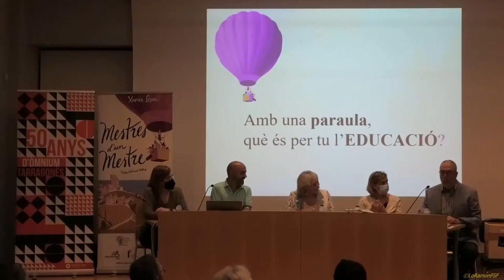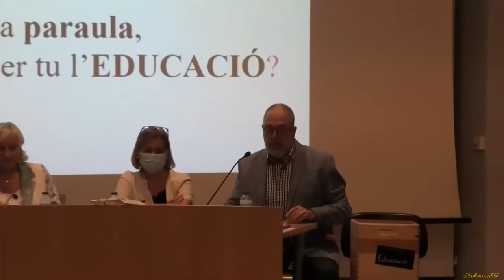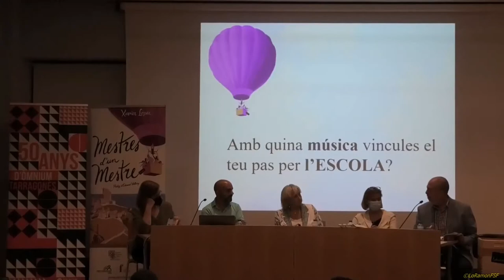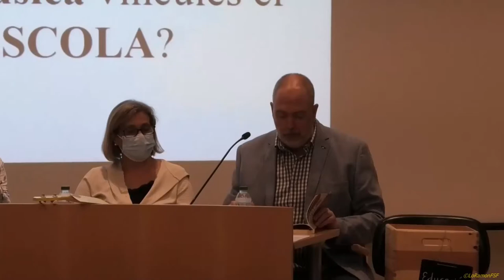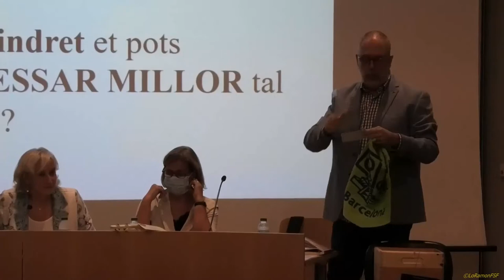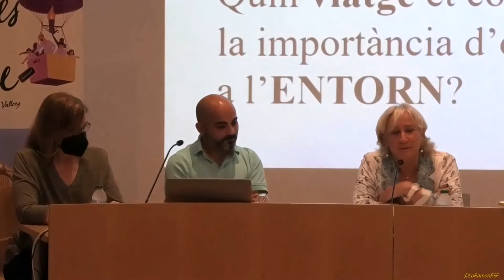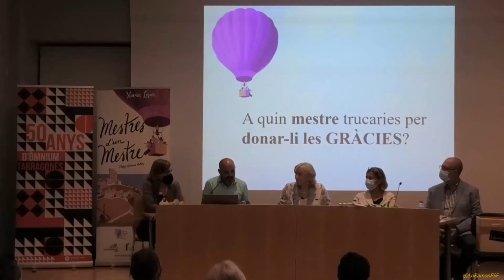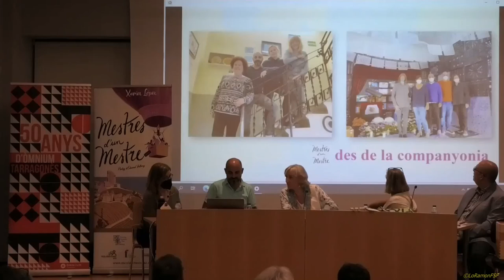CulturaEsSegura..Presentació del llibre Mestres d’un Mestre. 20 10 2021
Presentació del llibre amb Xavier López, Carme Rodríguez, Marcel Pellejà i M. Teresa Iglesias.

Serveis Territorials de Cultura de Tarragona.
20 d'octubre · 18.30 h